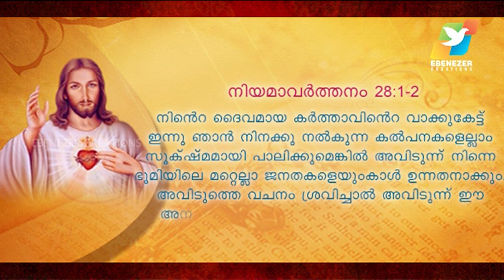ദുരിതങ്ങളില്‍ കൈപിടിച്ചുയര്‍ത്തുന്ന ദൈവം